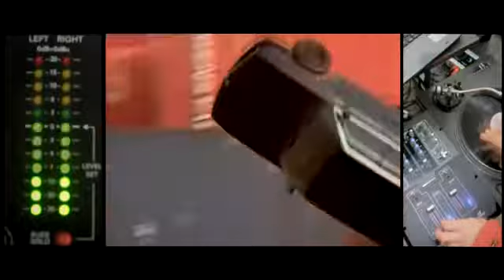Taxi 406 vs Mercedes benz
Course poursuite
Drift
Rally
Autres choses.